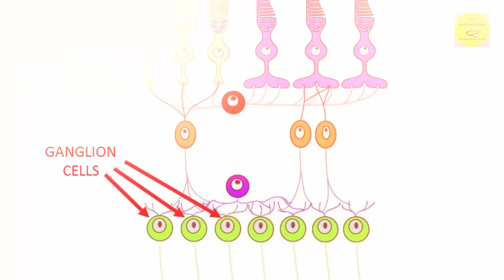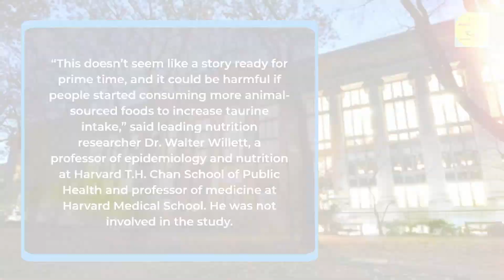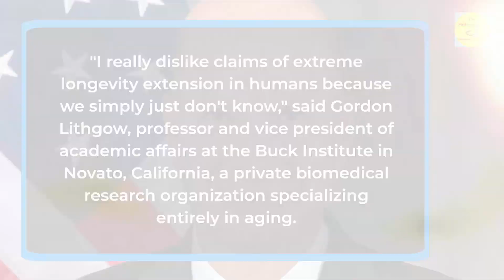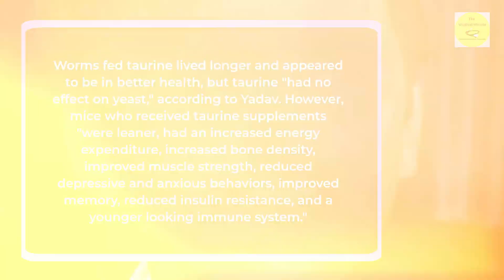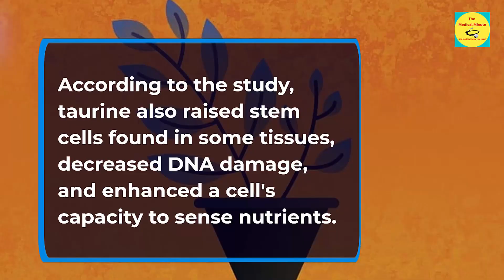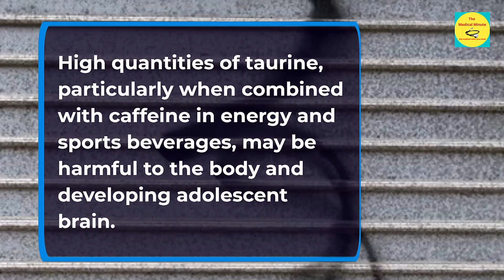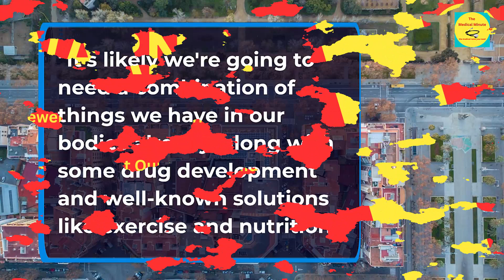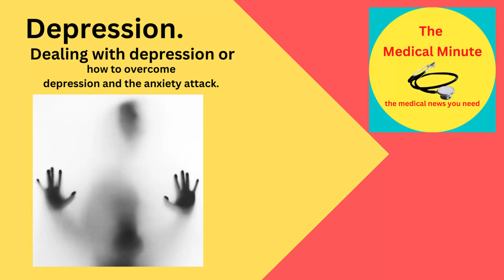Unlock the Fountain of Youth: Taurine Benefits for Anti-Aging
What if any are the befits of taurine. New research points to it as an anti-aging supplement. It's found in every part of the body, in meat, shellfish as well as in high concentrations in that sport drink you drink. Is it the new elixir of life, and how does it fight the aging process. Let's take a look at taurine, the slowing down of the aging process.

Welcome to our captivating YouTube video, where we delve into the fascinating world of taurine and its potential in slowing down the aging process. Aging is a natural phenomenon that has intrigued humanity for centuries, and scientists have been relentlessly exploring ways to unlock the secrets of longevity.

In this thought-provoking video, we embark on an enlightening journey, unraveling the role of taurine in the aging process. Taurine, an amino acid abundantly found in various tissues throughout the body, has long been recognized for its essential contributions to overall health and well-being.

We start by examining the scientific literature and recent studies that shed light on the potential anti-aging effects of taurine.

Dive into the fascinating research that suggests taurine's ability to enhance mitochondrial function, promote cellular repair, and regulate cellular signaling pathways involved in aging.

As we continue our exploration, we discuss the impact of taurine on cognitive health and neuroprotection. Uncover the promising findings indicating that taurine may enhance memory, improve brain function, and potentially mitigate age-related cognitive decline.

Furthermore, we take a closer look at the research linking taurine to cardiovascular health. Learn about its potential to lower blood pressure, reduce inflammation, and protect against age-related cardiovascular diseases, ultimately promoting longevity.

To provide a comprehensive understanding, we interview esteemed scientists and researchers who have dedicated their careers to studying taurine and its impact on the aging process. Gain insights into their groundbreaking discoveries, ongoing studies, and future directions in this exciting field.

Join us as we unravel the science behind taurine's potential in slowing down the aging process. Whether you are curious about the secrets of longevity or seeking actionable ways to optimize your health, this video offers an engaging exploration of the remarkable effects of taurine on aging.